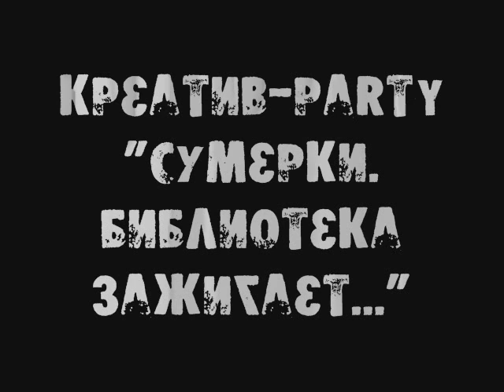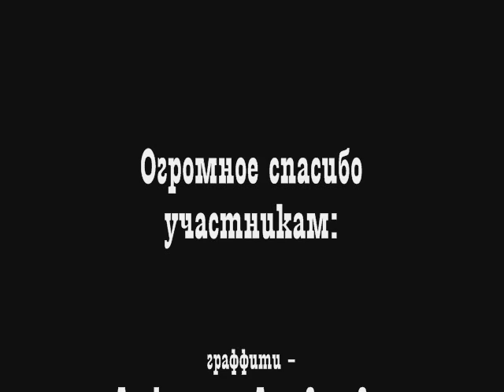Креатив-party "Сумерки. Библиотека зажигает"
Об итогах проведения первой Всероссийской акции "Библионочь" в Оренбурге в 2012 году. Акция прошла впервые по России, в том числе в Центральной областной юношеской библиотеке. В видео предлагается посмотреть фотоотчет об этом событии.

Аудио:
Исполнитель: «Благословенные» (Кемерово)
Слова: О. Пономаревой, И. Шороховой
Место исполнения: Форум школьных библиотекарей «Михайловское -2009»